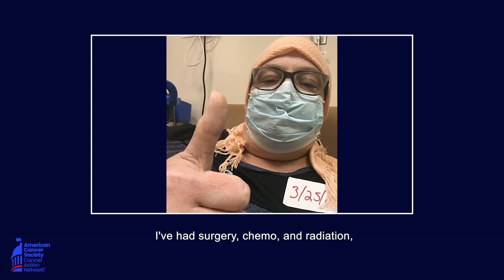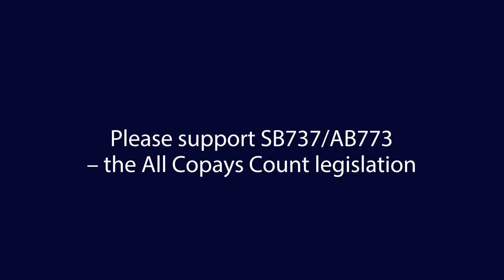Krin & Gary: Westby, Wisconsin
In January 2020, Krin and Gary had big plans. Gary had just sold the farm; he had been a dairy farmer for all of his life. They were finally going to sit back, relax, travel and visit their grandchildren. That is, until Krin was diagnosed with stage 3 uterine cancer. The cancer upended their retirement plans, but she was eventually prescribed medication that kept the cancer from spreading. Their doctor set them up with a copay assistance card for the expensive medication. Their insurance has a copay accumulator adjustment program, meaning the insurance company is not counting the assistance towards their deductible. So they've had to take money out of their retirement plan to pay the $2,500 a month for the drug - a drug Krin needs to live.